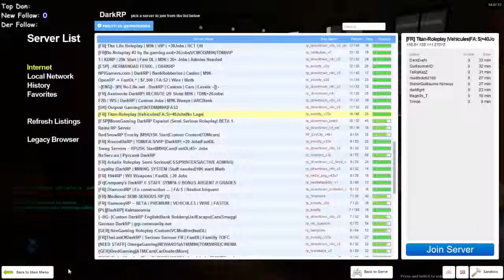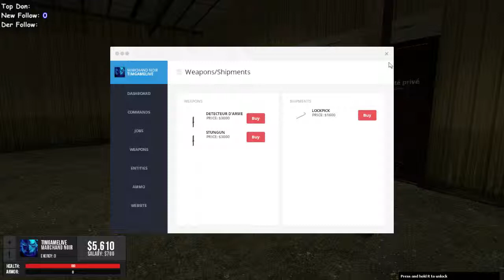Garry's Mod DarkRP - 26/02/15 - FR - 6 / 45